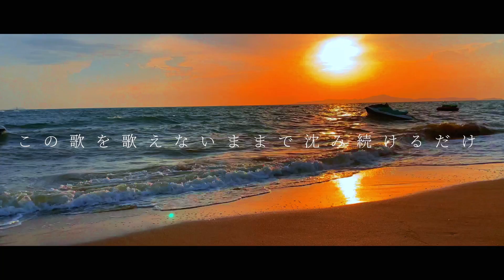【プロセカ】箱庭のコラル (Hakoniwa No Coral) / Wonderlands × Showtime Feat.KAITO [CC lyrics TH/JP/EN]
『箱庭のコラル』
lyrics ：Koyori